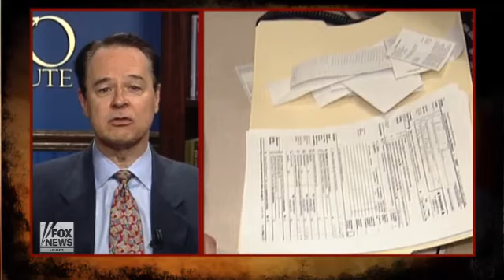How High Will Taxes Go?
Since 1913, the federal government has had the power to tax American incomes. Since that time, the federal tax code has grown to more than 70,000 pages. Appearing on Freedom Watch with Andrew Napolitano, David Boaz of the Cato Institute discusses whether Congress will be able to continue raising taxes in the current political climate.